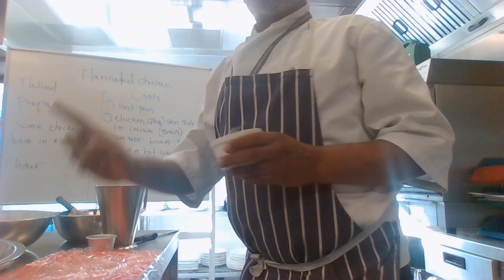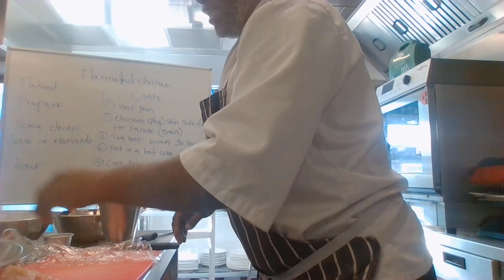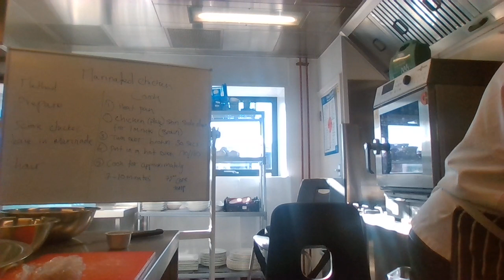Level 1 and E3 Pane chicken breast